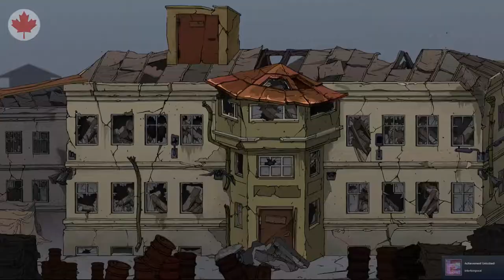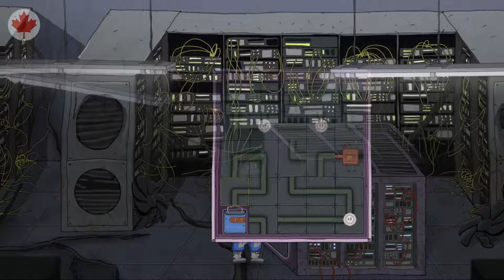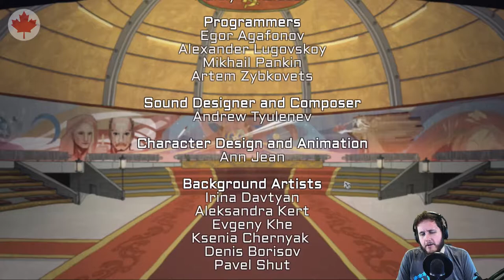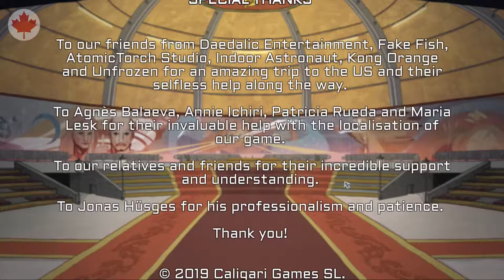The Great Perhaps Ep. 5 - Keys, Underground City & Army Base (Finale)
After feeding Carl and riding an ostrich we find ourselves looking for keys to open a secret passage to an underground city. We make our way to the base where we find...

The Great Perhaps is a time travel adventure puzzle game about an astronaut returning to Earth destroyed by some kind of cataclysms. In the ruins of building he finds an unusual artifact — an old lantern, in the light of which you can see glimpses of another time and travel to the past. Experience constant time traveling between an empty, melancholic scenery of the post-apocalyptic Earth and its vivid days gone by. The hero will face the danger in the post-apocalyptic present, as well as in the past. Help him on his journey to find out the true cause of the disaster and save the planet!

Captured Using Elgato HD60 Pro